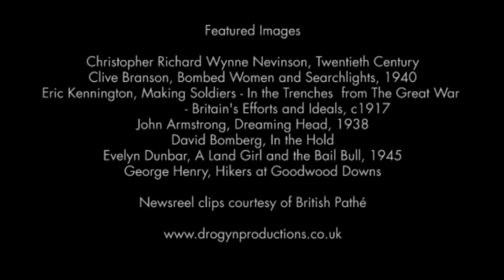Restless Times: Art in Britain 1914-1945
Restless Times is a new art exhibition at Sheffield's Millennium Gallery 6 October 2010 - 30 January 2011 featuring British art from 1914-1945.

The show tells the story of a turning point in modern British art, when a new influx of ideas created a wave of creativity.  Artists shown include Paul Nash, Eric Ravilious, Percy Wyndham Lewis, Christopher Nevinson, Henry Moore, Edward Bawden and Vanessa Bell.

Museums Sheffield: Millennium Gallery
6 October 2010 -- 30 January 2011